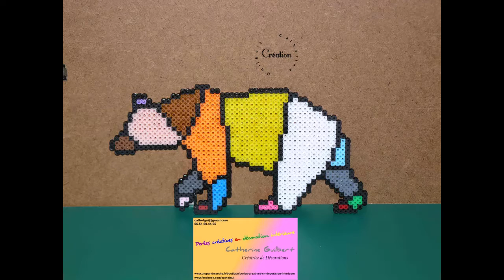créations janvier 2020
bonjour à tous voici une vidéo qui reprend mes créations de janvier 2020 en perles à repasser.
vous trouverez d'autres créations sur mes adresses suivantes